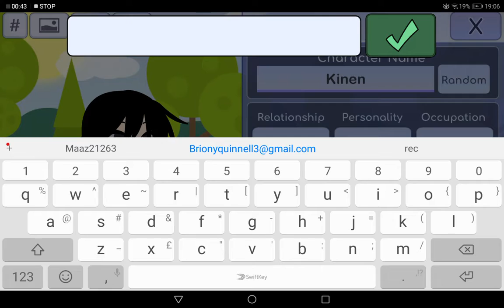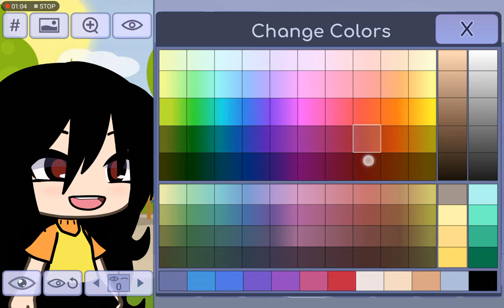gacha life game thing